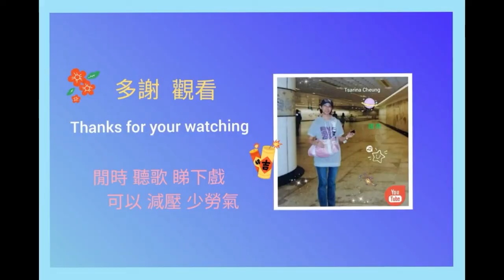征袍 還金粉 ~ 袁偉傑 陳玬橦 蘇永江 文俊傑 鍾颶文 2018~9~28 🎻 @ 東涌 侯王廟 戲棚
㩒去 手機屏幕 📲 右上角 “ cc ” 🔎 便會 顯示有 字幕  🤗

鴻運 粵劇團 / 班主 ~ 劉培傑 先生